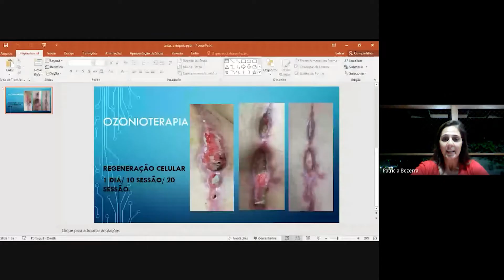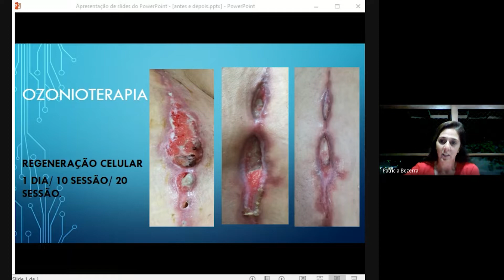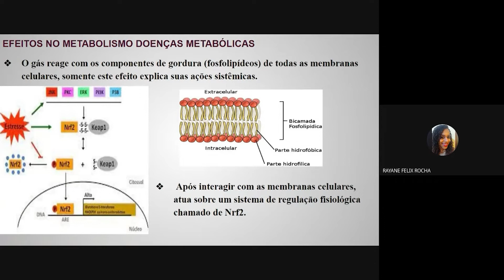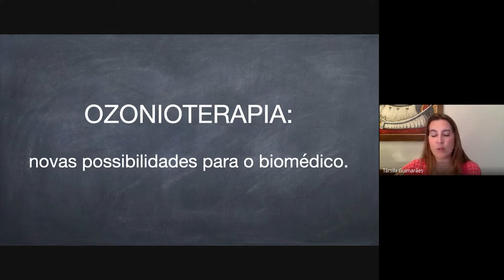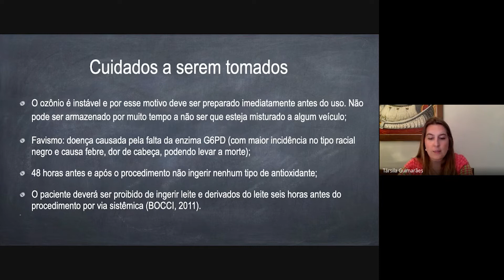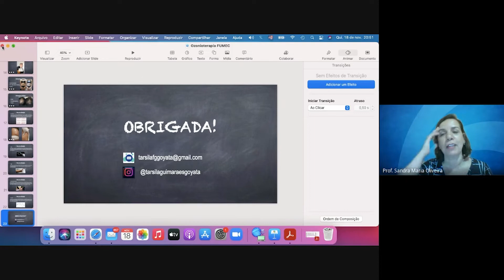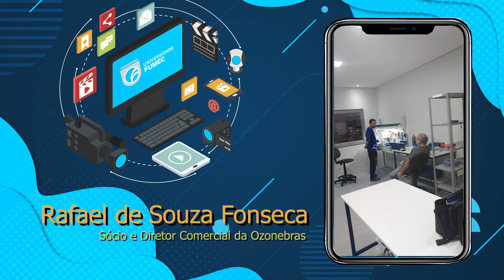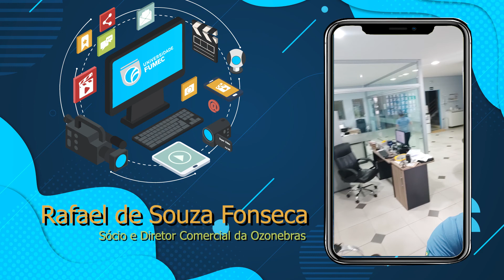Dia do Biomédico 2021 - Mesa redonda Ozonioterapia e qualidade de vida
Mesa redonda: Ozonioterapia e qualidade de vida

Mediadora: Sandra Maria Oliveira

Mestre em Enfermagem, graduada em Enfermagem e Obstetrícia (UFMG). Pós-graduada em Engenharia Biomédica (INATEL), Biomedicina e Estética (Universidade FUMEC), Homeopatia (Homeobrás/ITH/Facibra), Saúde da Família e Saúde pública (UFMG). Pós-graduanda em Ozonoterapia pelo Instituto de Ensino Revolution. Professora da Universidade FUMEC.

Participantes:

- Társila Ferreira Guimarães Goyatá

Graduação em Biomedicina (Universidade FUMEC), especialização em "Imunologia, Microbiologia e Parasitologia"; "MBA em Gestão de Saúde, Acreditação e Auditoria"; Mestre em "Imunologia e Doenças Infecto-Parasitárias" (UFJF). Consultora em gestão da qualidade e professora de Imunologia da Faculdade de Medicina de Barbacena.

- Patrícia Vieira Viana Bezerra

Graduação em Enfermagem (UFMG), pós-graduada em Promoção da saúde - Cidades Saudáveis (UFF), especialista em Enfermagem Obstétrica (UFMG). Professor Adjunto de Saúde da Mulher (teórico e prático) e Semiologia e Semiotécnica no curso de Enfermagem na UNIPAC.

- Rafael de Souza Fonseca

Graduação em Administração (UNIVAP), especialização em Gestão Empresarial (FGV), mestrado em Estudos Sociais da Ciência e da Tecnologia (Universidade de Salamanca, Espanha). Presidente da Associação Vale Empreender, Sócio e Diretor Comercial da Ozonebras.